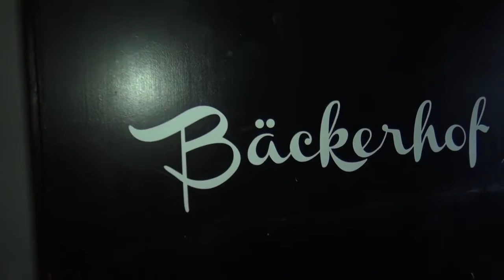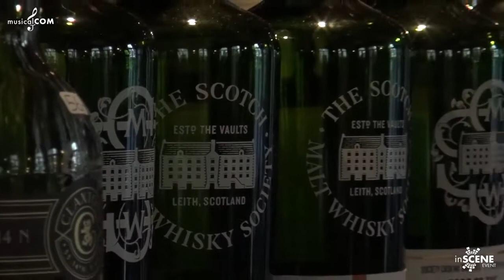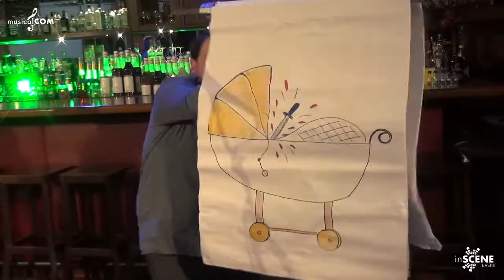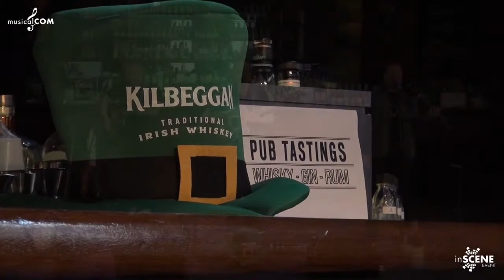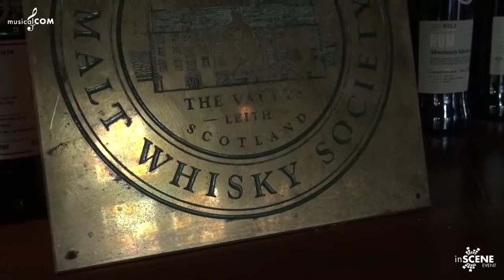O'Malley "live" im Bäckerhof Nürnberg - Full Concert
Im März 2021 haben wir uns im legendären Saal des "Bäckerhofs" in Nürnberg mit den Profis von "inSCENE" getroffen, um für euch ein "Live"-Konzert einzuspielen.
Den damals kostenpflichtigen Stream schenken wir euch jetzt zum Weihnachtsfest und auch danach zum immer wieder reinschauen.

Setlist:
1. Reels in A (Jig)
2. The Irish Rover
3. Follow Me Up To Carlow
4. Fisher Row/Newmarket
5. Weile Waila
6. The Star Of The County Down/Cooley's Reel
7. Blarney Roses
8. The Lord Of The Dance
9. Whiskey In The Jar
10. The Drunken Sailor
11. Don't Pay The Ferryman
12. Dirty Old Town
13. Locomotive Breath/Reels
14. Fields Of Athenry